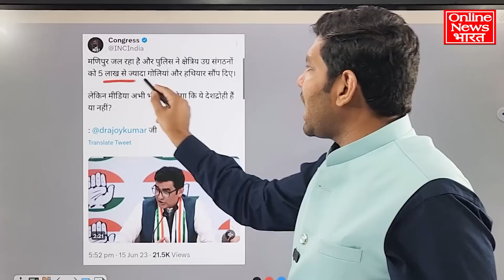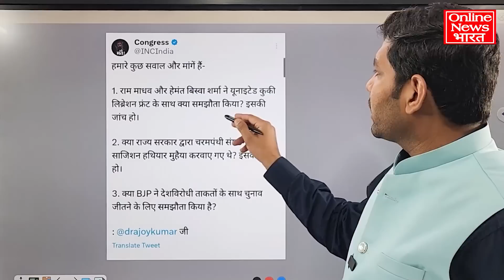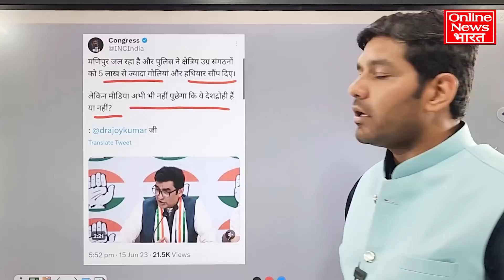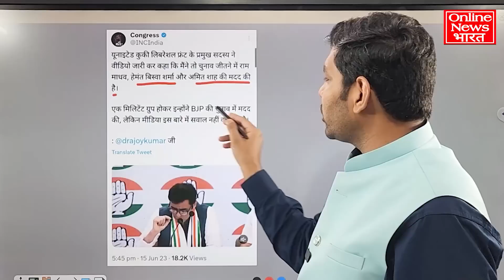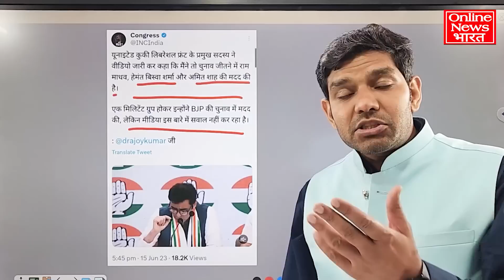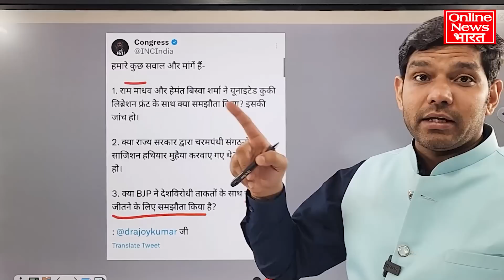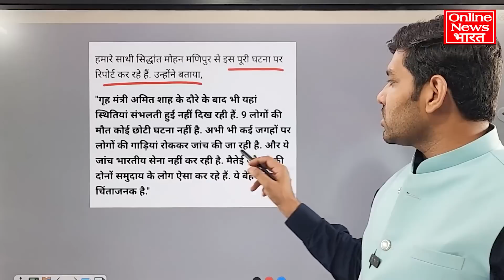चुनाव में अमित शाह-हेमंत शर्मा ने उग्रवादी संगठन से मदद ली? कांग्रेस ने पूछा सवाल